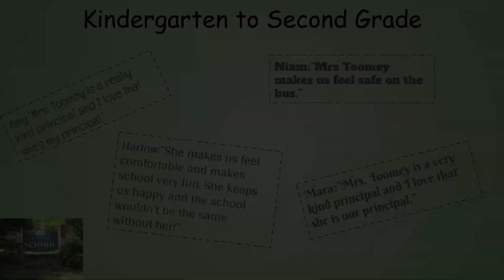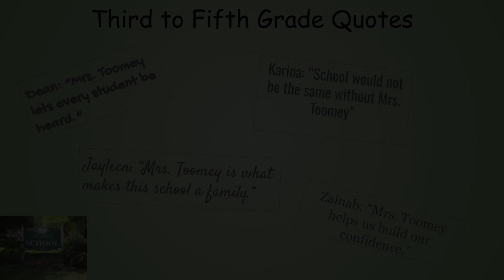Mt. Tabor Staff of the Month